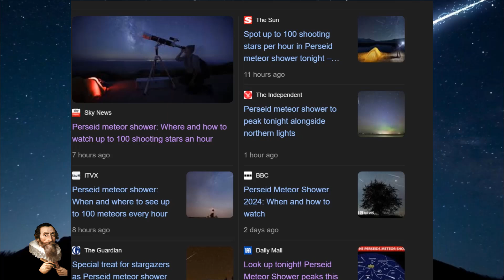EYES TO THE SKY! Perseid Meteors 2024 Occurring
⭐Perseid meteor shower to light up night skies⭐